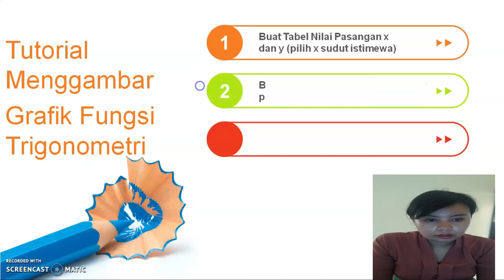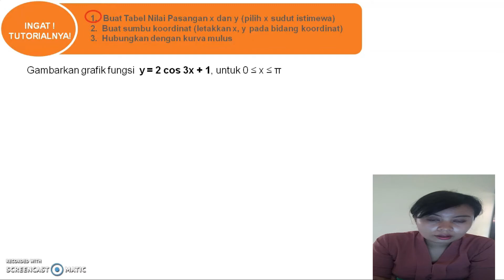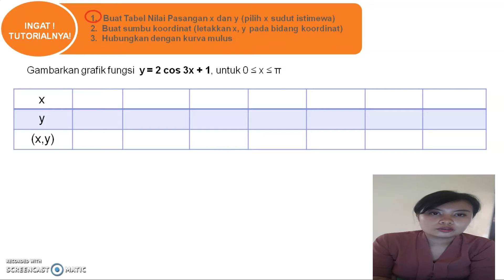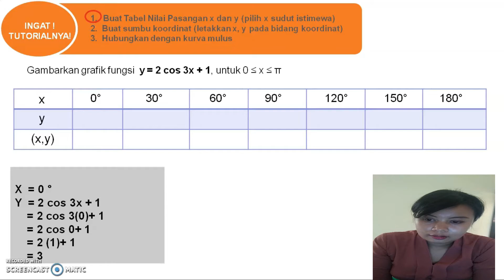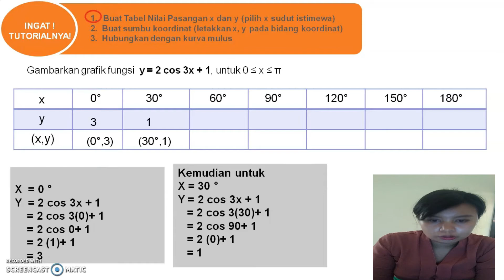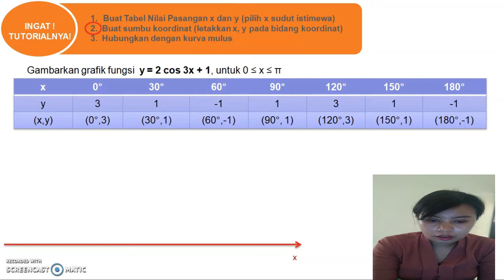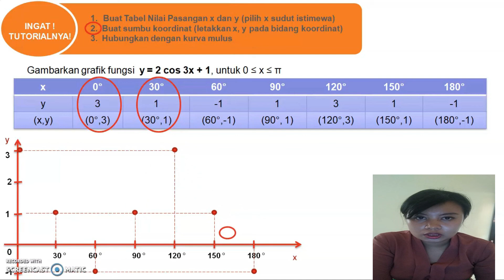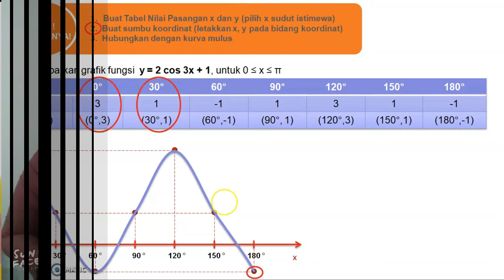Menggambar Grafik Fungsi Trigonometri Matematika SMK Kelas X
301 Ni Wayan Ami Ekayuni Menggambar Grafik Fungsi Trigonometri Matematika SMK Kelas X SMK N 1 Beban